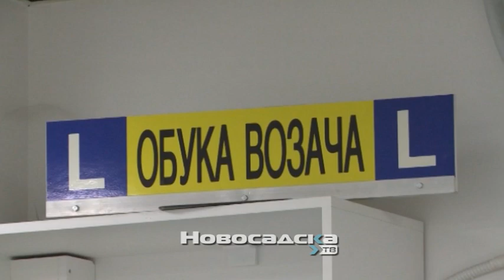Milan Mitić - Stranac u sopstvenoj koži